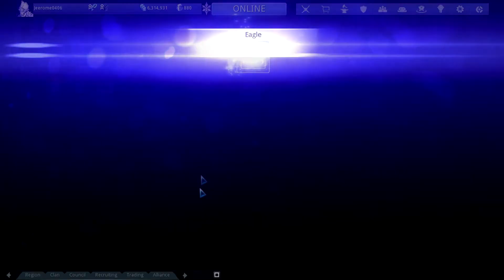Mastery Rank 16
SORRY FOR BEING SO FREAKING NERVOUS AND TERRIBLE.

gods I suck at warframe, xD
My hands were shaking, I was so pumped